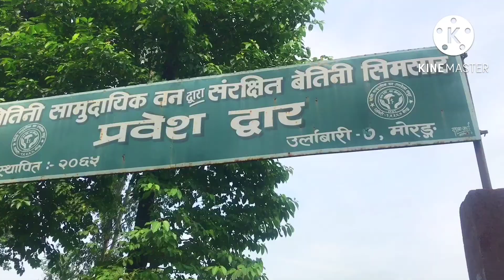Pork lover / पोर्क सेकुवा / day out with friends / kalpana Vlog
kathmandu,
new nepali song,
rungmang vlog,
sisan banya,
mrb vlog,
sajan shrestha,
rajkumar thapa magar,
alisha,
comedy vdieo,
sajan maharjan,
comedy vlog,
vlog viral neapl,
garima entertainment,
saurav joshi,
uk07 rider,
savya kc,
sisan banya,
vlog,
entretainment,
pridev josh,
india vlog,
comedy,
nepal top vloger